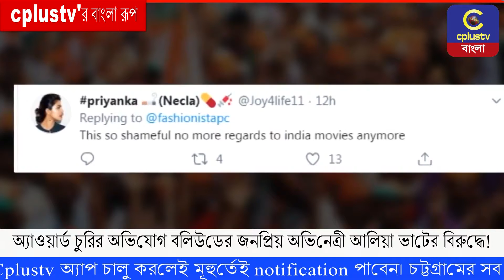অ্যাওয়ার্ড চুরির অভিযোগ বলিউডের জনপ্রিয় অভিনেত্রী আলিয়া ভাটের বিরুদ্ধে! | Cplus